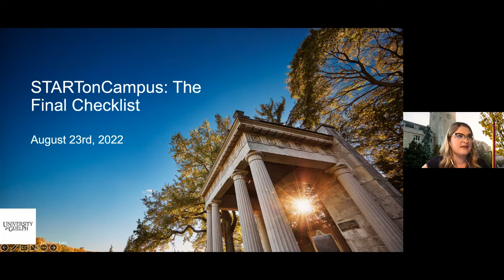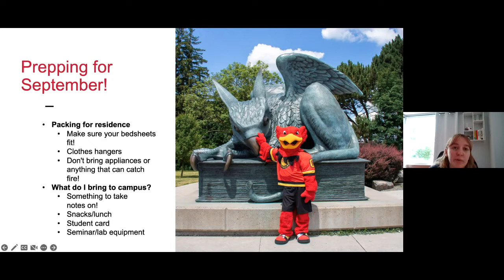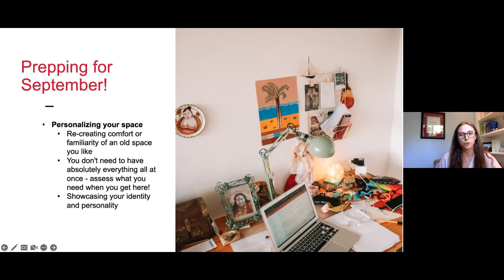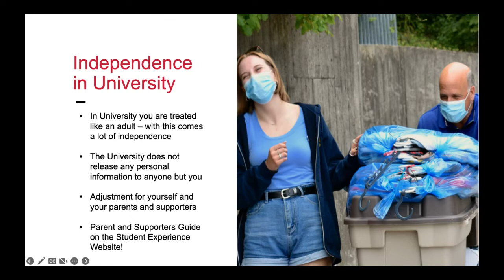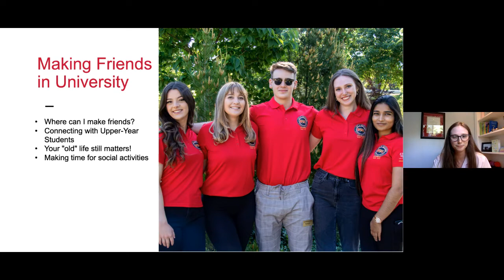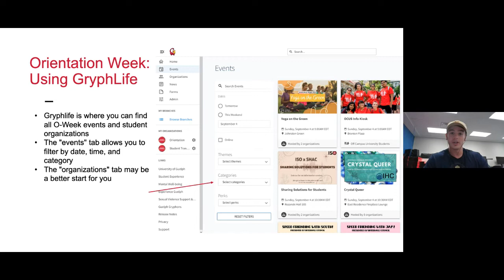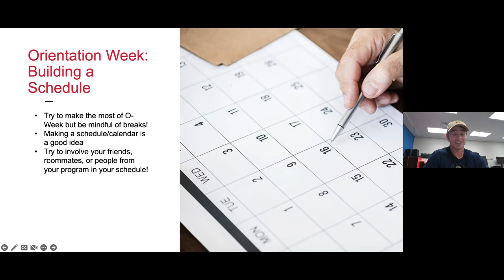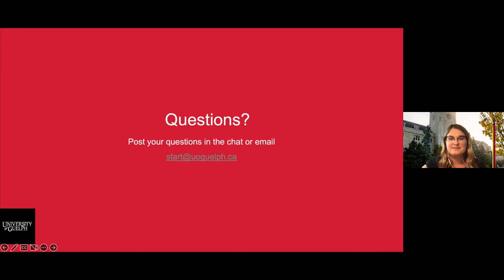START UofG Virtual Info Session: The Final Checklist - Getting Prepared for your First Week!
The countdown to Orientation week and the first week of classes has begun! Join the START and Orientation Team to talk about planning your Orientation Week schedule, preparing to come to campus, and all the tips and tricks for your first week of class.